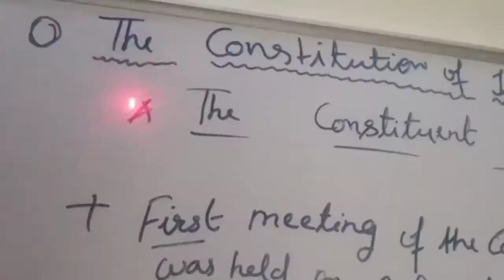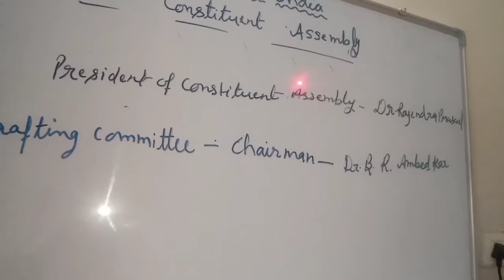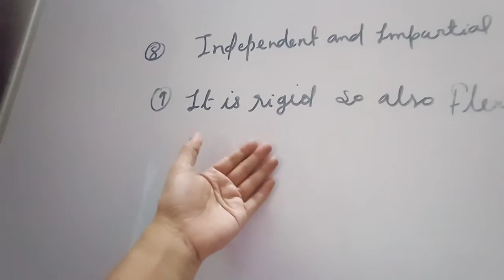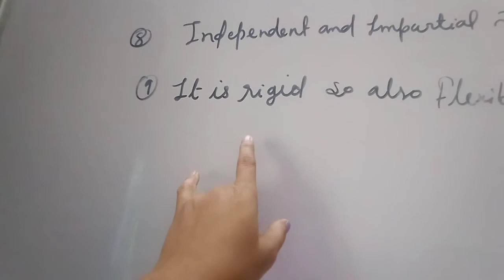NCERT, Ch. 1-The Constitution of India , (Part 2),Class 8th, 9th and 10th explained in hindi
I have explained in  this video  about -
Indian Constitution assembly nd its key features

bhaartiya  samvidhaan